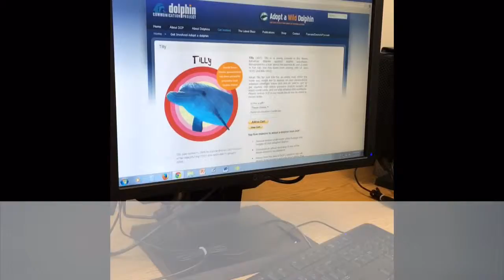Adopting a Dolphin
This video is about an adopted dolphin named Tilly ... This was a school video ...